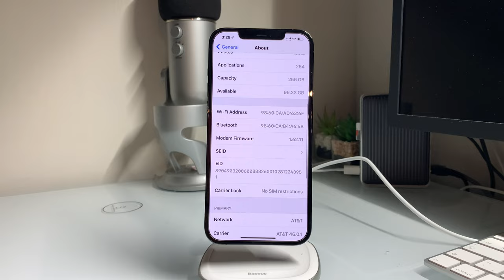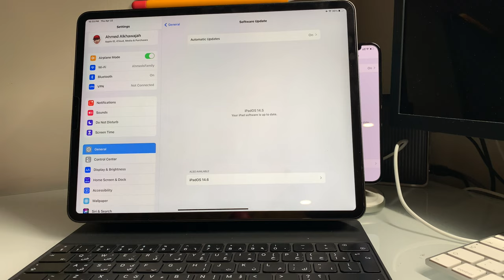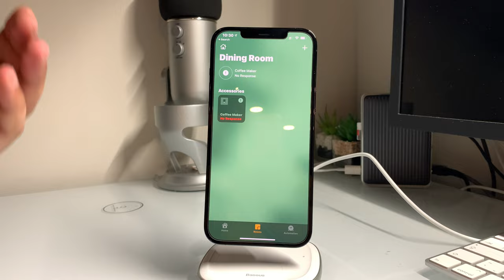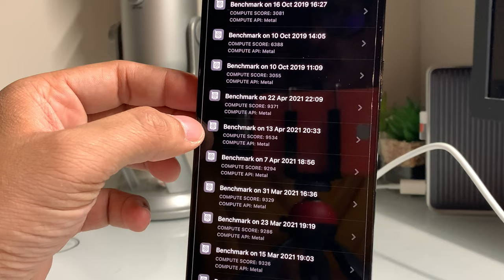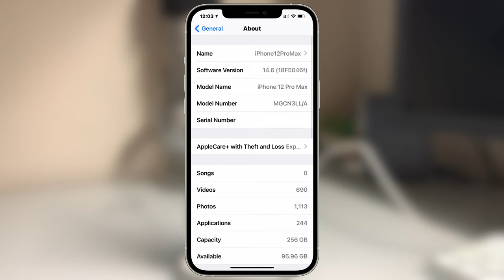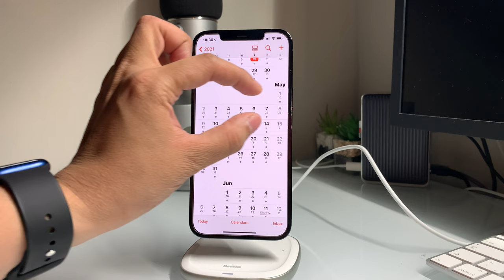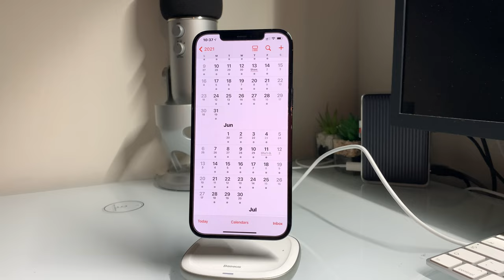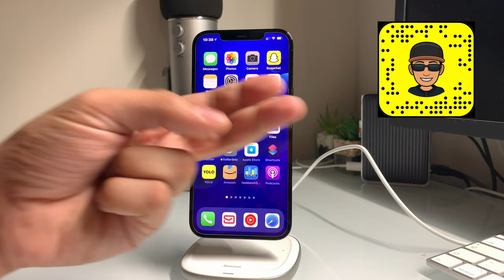النسخة التجريبية الاولى لل6. iOS 14